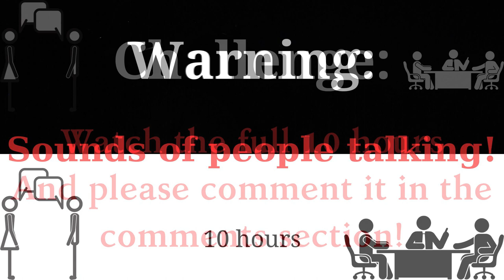CITY SOUNDS: Bustling Bars in The Evening - 10 HOURS of Relaxation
✤ Are you looking for the perfect background noise to enhance your videos or podcasts? Look no further! In this video, we present to you the ultimate solution for capturing the vibrant atmosphere of a crowded cafe or restaurant.
✤ Immerse your audience in the realistic sounds of people talking and the gentle hum of a bustling crowd. Get ready to take your content to the next level with these amazing restaurant sounds.
✤ Don't settle for mediocrity - create captivating experiences with our top-notch sound effects!

🎧Finally!! Hope you like!